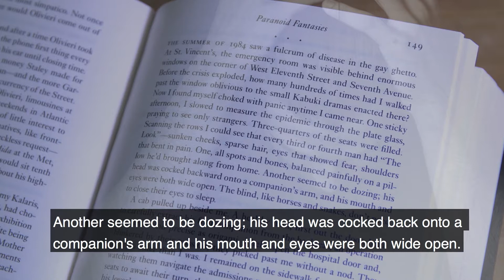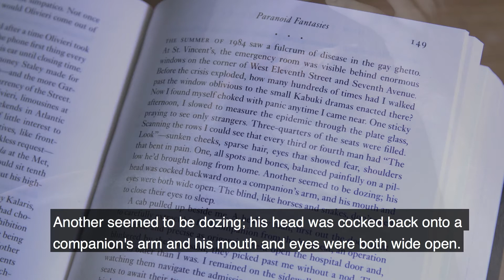How to Survive A Plague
In this BGPrize2017 video David France talks about how his shortlisted book How to Survive A Plague chronicles the patients and activists who schooled themselves in science, and helped make HIV largely a survivable and treatable condition.